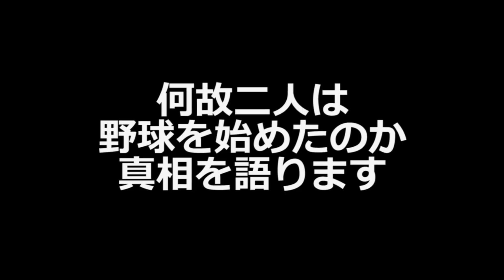【阪神優勝】1985年開幕投手に選ばれた親さんを襲った悲劇とは？【広島カープ達川光男さん】【慶彦ごめんなさいシリーズ】【高橋慶彦】【池田親興】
1985年開幕投手に選ばれた親さんを襲った悲劇とは？

1975年、広島東洋カープ にドラフト3位で入団、3度の盗塁王獲得。
33試合連続安打の日本記録を樹立。

前回の動画
【【慶彦ごめんなさいシリーズ】愛されキャラ慶彦が激怒した理由とは？【鳥越コーチ】【大田卓司さん】】